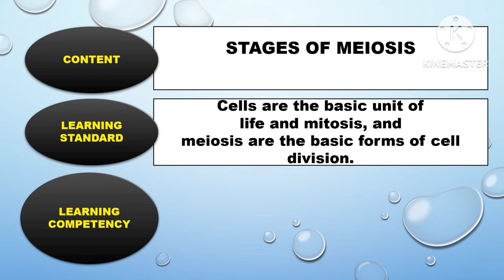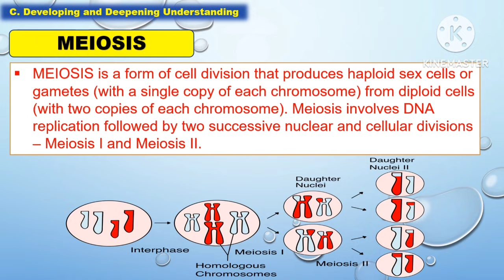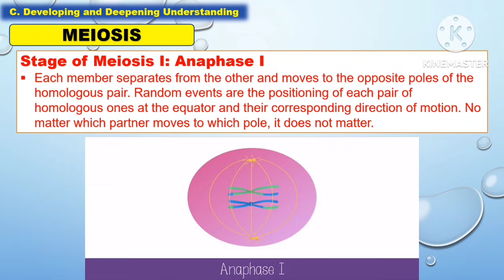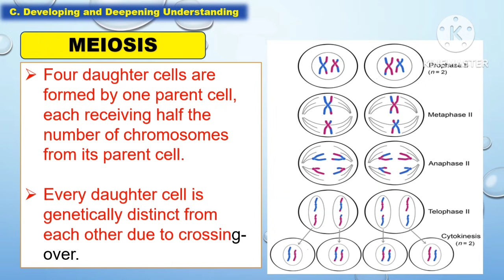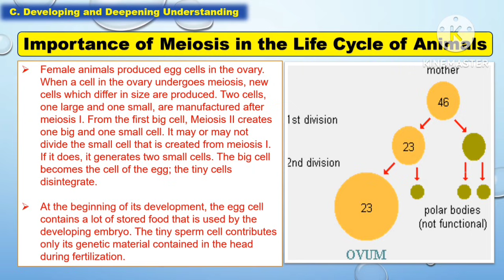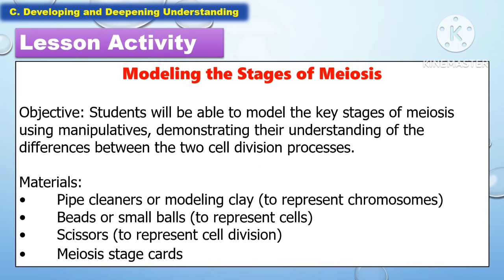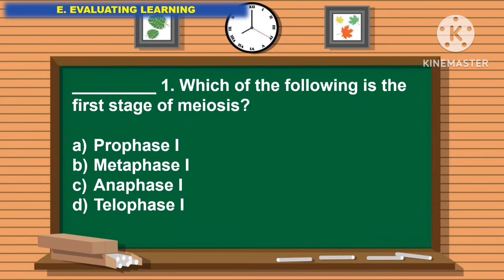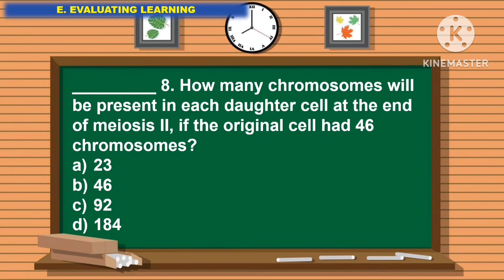SCIENCE 7: Quarter 2- LC 5.3: STAGES OF MEIOSIS ||MATATAG CURRICULUM